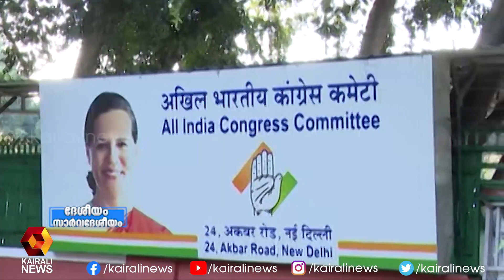സീതാറാം കേസരിയുടേയും നരസിംഹറാവുവിന്റേയും ചരിത്രം പാഠമാകണം | Kairali News